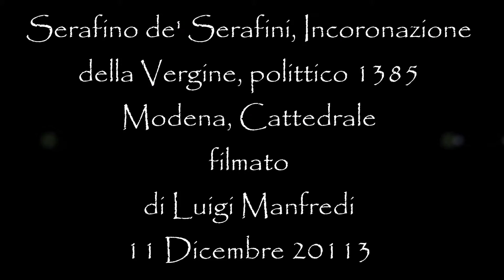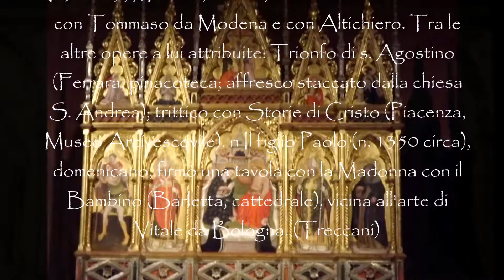Serafino de' Serafini, il Polittico Modenese: Incoronazione della Vergine, MODENA, Cattedrale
Serafino de' Serafini
(1323 – 1393)
Incoronazione della Vergine, polittico 1385
con liscrizione, Seraphinus de Seraphinis pinxit 1385 die Jovis XXIII
Cattedrale di Modena

 Pittore modenese (notizie dal 1349 al 1393), attivo anche a Ferrara